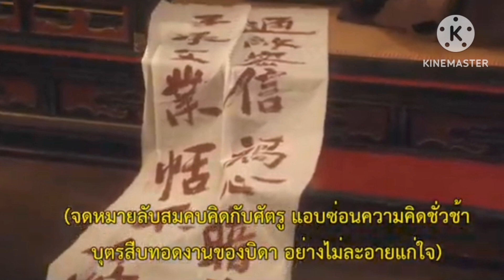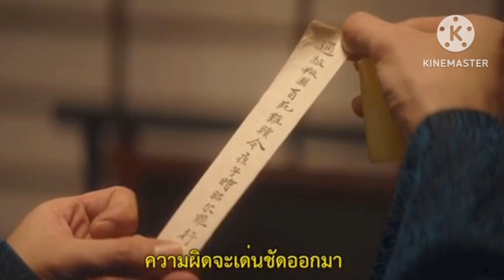นักสืบเทวดากับใต้เท้าจอมวางแผน ep.3 (ยอดบุรุษพลิกคดี)